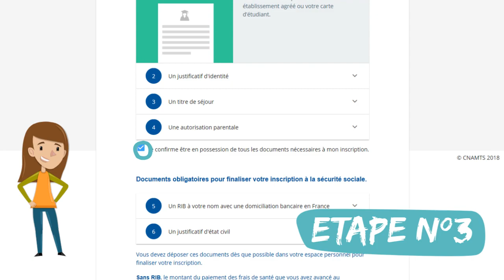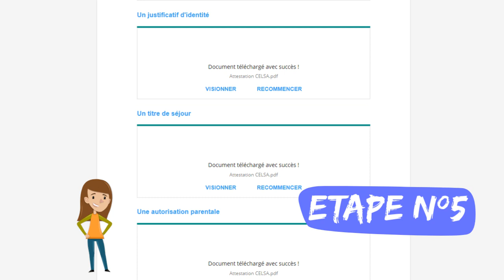Tuto : site d'affiliation des étudiants étrangers (FR)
Ce tuto, en français, présente les différentes étapes d'inscription sur le site d'affiliation des étudiants étrangers.